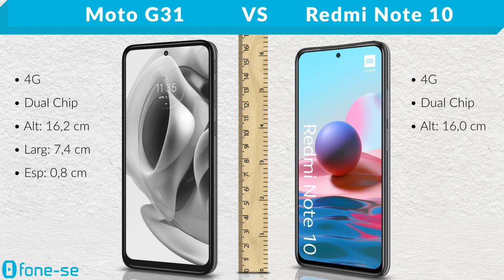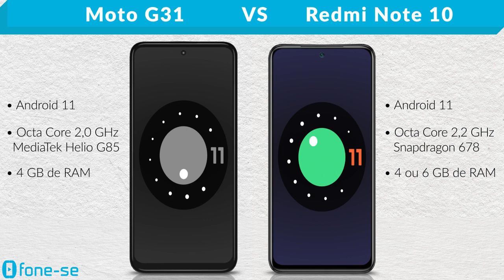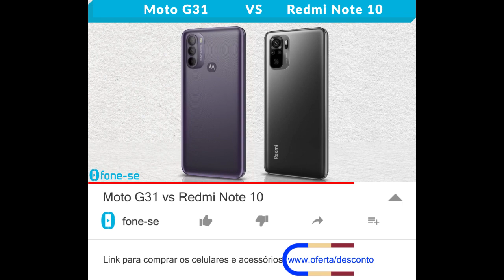Moto G31 vs Redmi Note 10 (Comparativo)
Sem erro dessa vez. Confira a ficha técnica do Moto G31 e do Xiaomi Redmi Note 10, uma comparação de tamanho exclusiva (3D), e muito mais.

(Redmi Note 10)

Pergunta:
MediaTek Helio G85 ou Snapdragon 678?